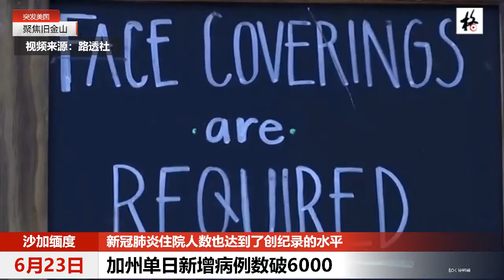【聚焦旧金山】加州单日新增病例数破6000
加州6月22日报告的新冠肺炎单日新增病例数破6000关口，因新冠肺炎住院的人数也达到了创纪录的水平。据了解，在过去的几周里，加州的许多县都已放松了“居家令”以及对经济和社会等方面的限制。过去两周，加州报告了4万6000多例新增确诊病例，超过全州确诊病例总数的四分之一。造成数据激增的部分原因是测试能力的提高。但是，加州的新冠肺炎住院人数也呈上升趋势。由于与测试能力无直接联系，这项数据被认为更能反映疫情的状况。同时，加州新冠病毒检测的阳性率也有所上升。数据显示，最近三周，加州病毒检测的7日平均阳性率呈现4.37%、4.61%、4.89%的递增。